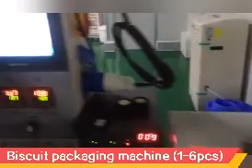Biscuit flow packaging machine,biscuit packaing solution, cooke biscuit packaging machine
‼️‼️Foshan Ruipuhua Machinery Equipment Co. Ltd ( Named REALPOWER also),  who is specializing in manufacturing packaging equipment and Automatic packaging solutions for almost 20 2⃣0⃣years in China.

According to the industry, food packaging machinery and non-food packing solution have 8 types:👇👇
💯👉👉The bakery packaging solution leakage rate less than 0.03%.
🔴2. Chocolate bar 🍫🍫packaging machinery.
🔴3.  Wafer packaging solution. Single wafer packaging machinery, family wafer packaging equipment, and the combined packaging solution with single water and family wafer.
🔴4. Peanut bar packaging machine, cereal bar packaging system, energy bar packaging machinery, protein bar packaging equipment, and rice crispy packaging solution.
🔴8.  Snack packaging solution.

🎉🎉💞Attractive points:
☑️With packaging equipment machinery operation manual video
☑️Packaging machinery installation video
☑️With European CE and ISO9001 quality system for the face mask making equipment and automatic packaging equipment.

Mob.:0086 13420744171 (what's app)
Skype: Lotuschen5